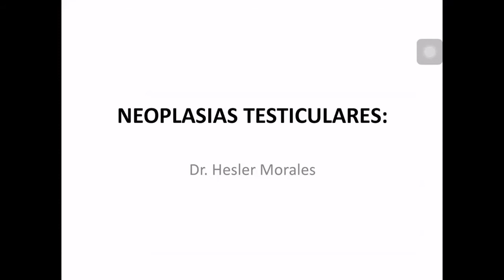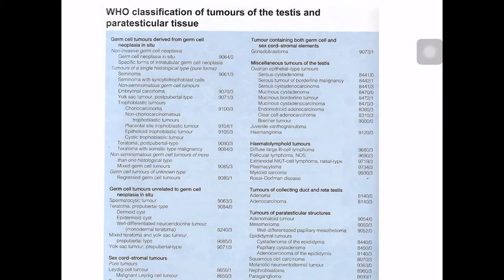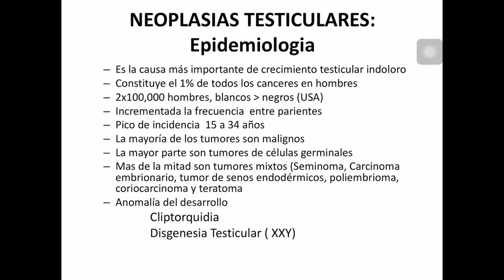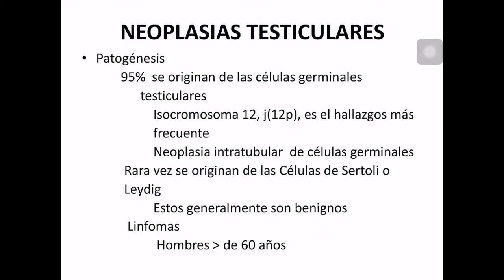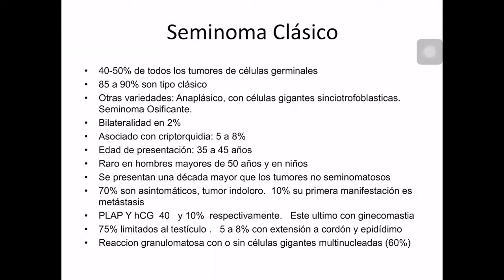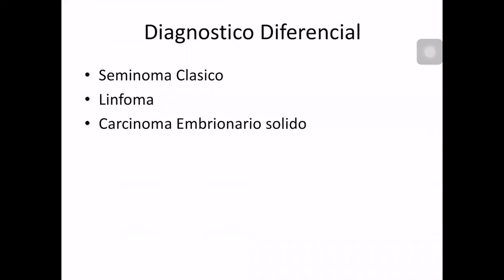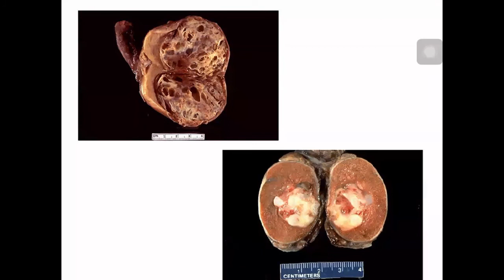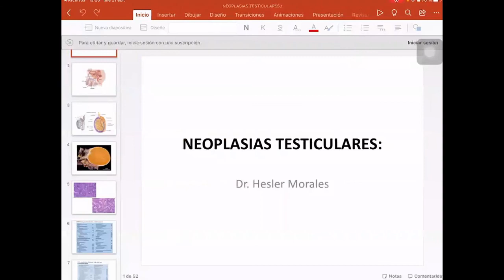Seminario 169. Patologia del cancer de testiculo. Dr. Hesler Morales. Patólogos de Guatemala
Patologia del cancer de testiculo,  Dr. Hesler Morales,  Patólogos de Guatemala, Dr. Hugo Castro, Que es el cáncer de testículo?, manejo adyuvante de cáncer de testículo, tumores germinales del testiculo, seminoma, coricarcinoma, tumor de senos endodérmicos, teratoma maduro e inmaduro, tumores no seminomas, celulas caracteristicas de seminoma, manejo de quimioterapia, asociacion de urologia de Guatemala, Asociación de oncologia Guatemala, grupo medico angeles